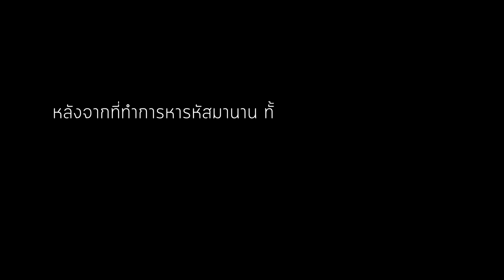[ Alone In The Dark ] Part 3 - มุดทางโน้นโผล่ทางนี้สุดเหลือทน